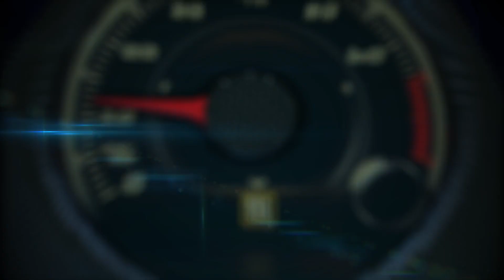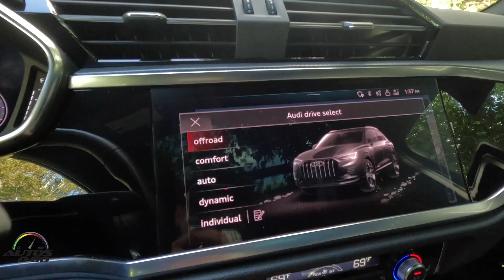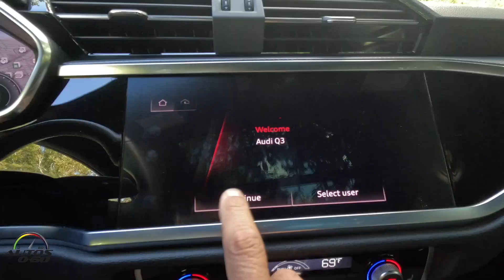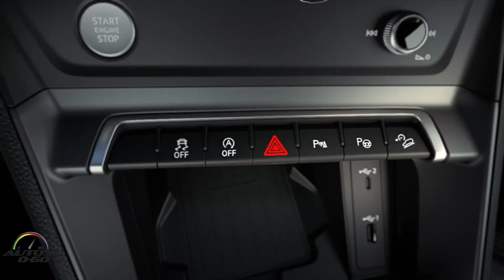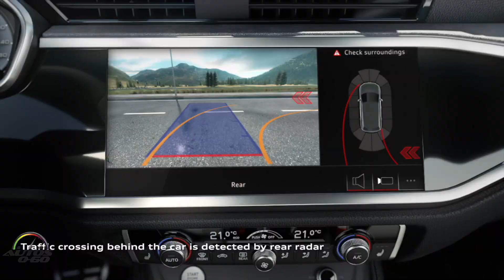Audi Q3 S-Line 2023, el punto de entrada al lujo y tecnología de los 4 aros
Con la tracción total quattro® estándar, un diseño exterior e interior audaz con una funcionalidad bien pensada y muchas características tecnológicas y de conectividad, el Q3 ofrece una fuerte entrada a la marca Audi.

La segunda generación de uno de los modelos más vendidos de la marca se mejora aún más para 2023 con nuevas características estándar y tecnologías disponibles.

Los faros LED completos con firma DRL ahora son estándar para todos los modelos, así como la integración de una plataforma de carga de teléfono inalámbrico para reemplazar la caja del teléfono de los modelos anteriores con amplificador de señal.

El Q3 40 cuenta con nuevas llantas de diseño estándar de 18 pulgadas y 5 radios en Y con ruedas de diseño de 19 pulgadas y 20 radios en V disponibles como parte del nuevo paquete Black optic en la versión Premium.

El Q3 45 agrega una nueva rueda de diseño de rotor de 5 radios dobles de 20 pulgadas con neumáticos de verano como una opción además del paquete deportivo Black optic.

Ficha técnica

Q3 40 TFSI quattro

Starting MSRP

$36,800

Engine(s) 2.0 TFSI®, 4 CYL

Transmission quattro® 8-speed Tiptronic®

Torque: 221 lb-ft

Aceleración 0-60: 8.6 segundos

Velocidad máxima: 130 mph

Peso al vacío: 3,902 lbs.

Rendimiento de gasolina: 22 MPG en ciudad, 30 en carretera, 25 promedio cobminado